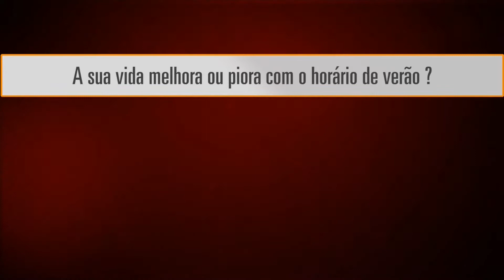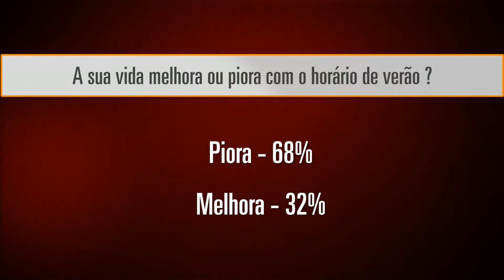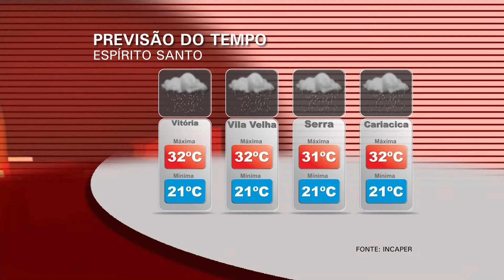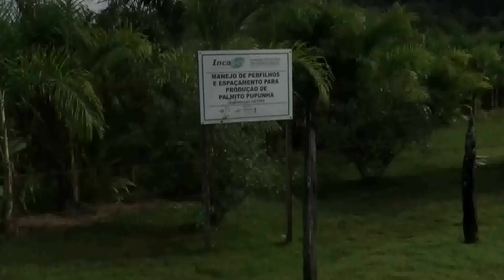Hora News Espírito Santo - Edição da Tarde (19/10)